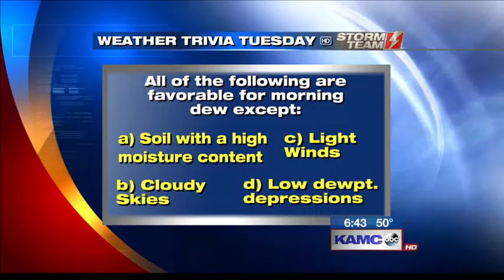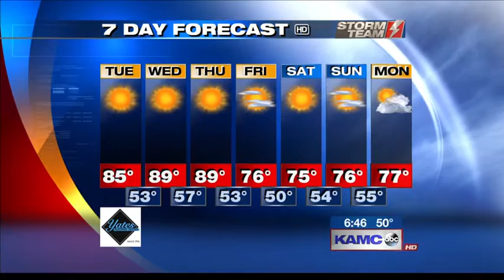10.13.15 Main Wx + Trivia by Meteorologist Maggie Dinizio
The latest weather update from KAMC Storm Team Meteorologist Maggie Dinizio.